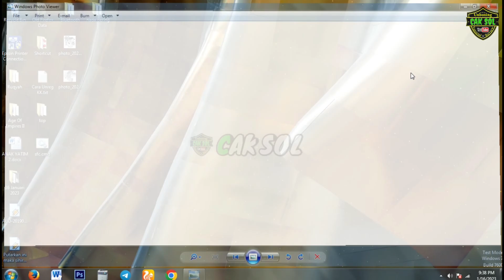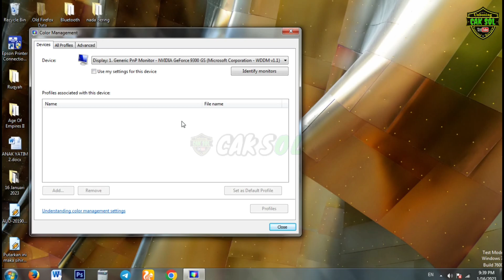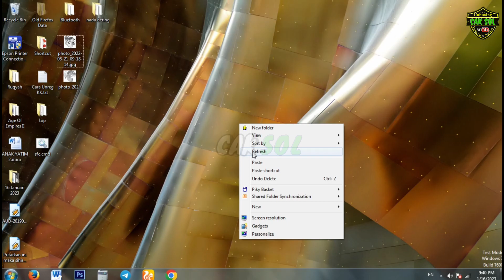Cara Mengatasi : Windows Photo Viewer Can't display this picture not...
di video kali ini saya akan membagikan cara mengatasi Windows photo viewer can't open this picture because you don't open...
jadi kalan Disney tidak perlu panik padahal hardisk kalian masih tersisa sangat tapi tetap Tidak bisa menampilkan preview gambar di Windows jadi caranya sangat mudah kalian bisa ikuti tutorial berikut